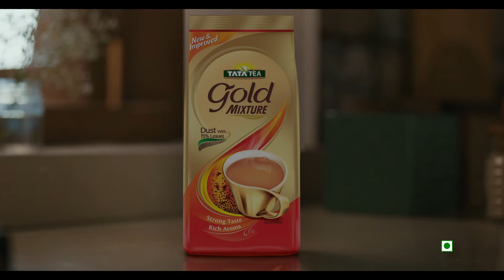Hindi male voiceover sample - Prasanna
Hindi male voiceover talent Prasanna is ready to voice your next upcoming video's Hindi version in India